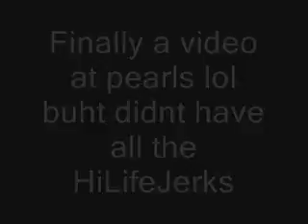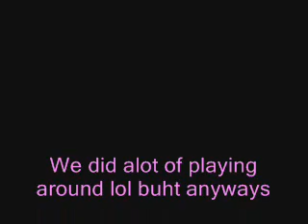HiLifeJerkers go to Pearls(OLD VIDEO)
haha got some HiLifeJerks to come pearls xD we just givin yall a sample foa now add chunkydaddehpanda